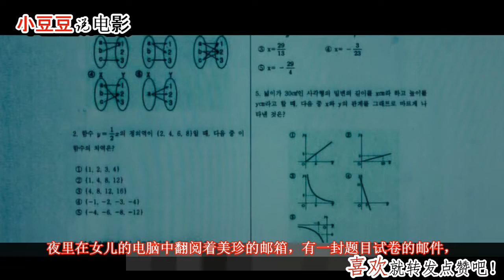父亲的秘密被女儿发现，心怀鬼胎的他，竟雇人杀女，残忍